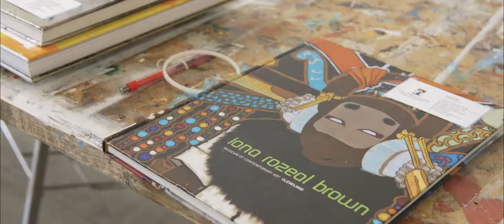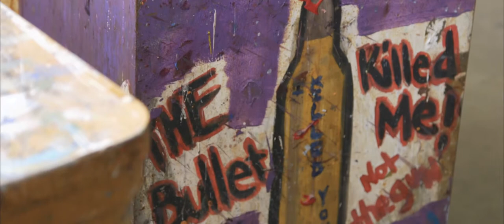Eva Struble - Advanced Painting Class at SDSU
Eva Struble gives insight into the Advanced Painting class, ART 504, at SDSU.